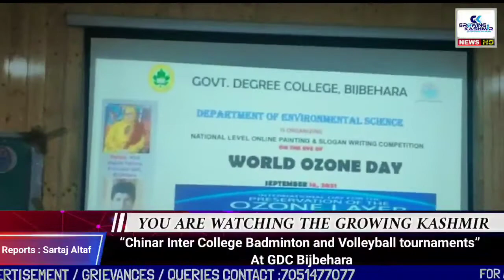“Chinar Inter College Badminton and Volleyball tournaments” organized at GDC Bijbehara